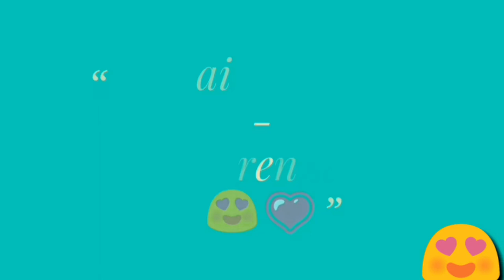Vin reviv bèl moman kanaval jakmèl 2021 an( gwoup dans, madigra,band, jazz: 45, hotmen, kreyòl la...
Byenvini sou chèn nan 💁‍♀️💁‍♀️

Jodia mwen envite vin viv oubyen reviv kanaval jakmèl 2021 an, mespere kew prale enjoy li

Pa bliye
👉Renmen'l
👉Komante'l
👉Abone
👉Pataje'l ak 10 moun nan antouraj ou

Mw monte ak
👉Adobe clip, legend, canva

Pou nou ret en kontak

Mèsi pou sipo'w 🔥♥️😍😘😘😘

Bón ane 2021 😘😘😘😘